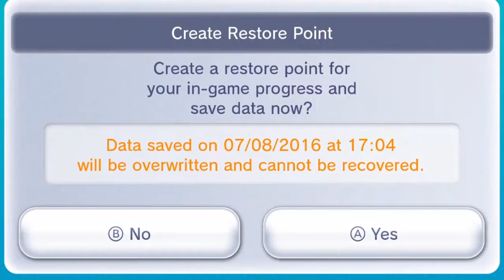Let's Play Donkey Kong Country Part 4 - Oooh Those Snow Visuals Are Good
=3